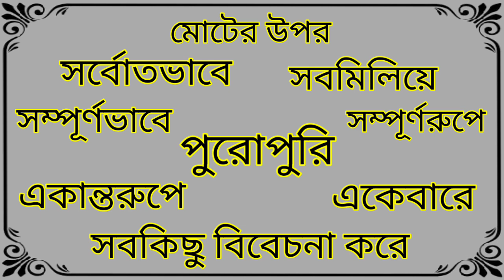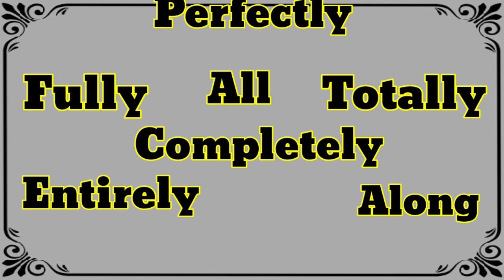Word Meaning of Altogether । Altogether এর বাংলা অর্থ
This is an English to Bangla to Bangla word meaning video. In this video we discussed about the Bangla meaning of Altogether, the grammatical uses of Altogether, with example of this word in details, fully in Bangla. Also tried to cover suitable synonyms and antonyms of Altogether, according to the English Dictionary.

Altogether Bangla meaning.
Altogether meaning in Bengali.
Altogether বাংলা অর্থ
Altogether শব্দের বাংলা অর্থ
Altogether বাংলা মানে
Altogether এর বাংলা মানে

বাংলা ডিকশনারি
ইংরেজি ডিকশনারি
ইংলিশ ডিকশনারি